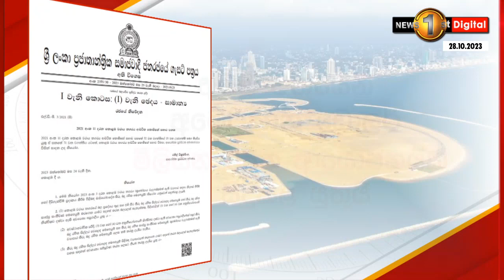වරාය නගරයේ තීරු බදු රහිත සිල්ලර වෙළෙඳාම සිදුකරගෙන යාම සඳහා අවශ්‍ය, අවශ්‍යතා ගැසට් කරේ..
වරාය නගරයේ තීරු බදු රහිත  සිල්ලර වෙළෙඳාම හෝ තීරු බදු රහිත සාප්පු සංකීර්ණ මෙහෙයුම් සිදුකරගෙන යාම සඳහා අවශ්‍ය,
අවශ්‍යතා ගැසට් කරේ..